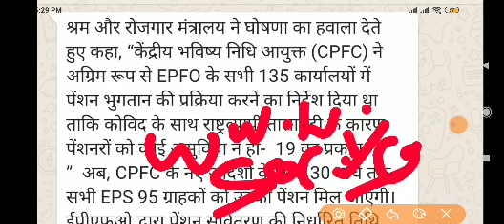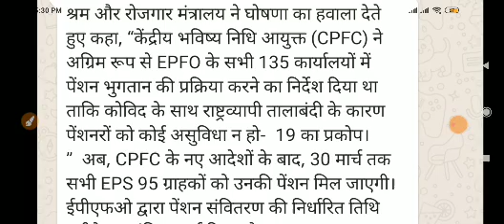EPS 95 ग्राहकों को उनकी पेंशन मिल जाएगी,CPFC ने अग्रिम रूप से EPFO ​​के सभी 135 में पेंशन भुगतान